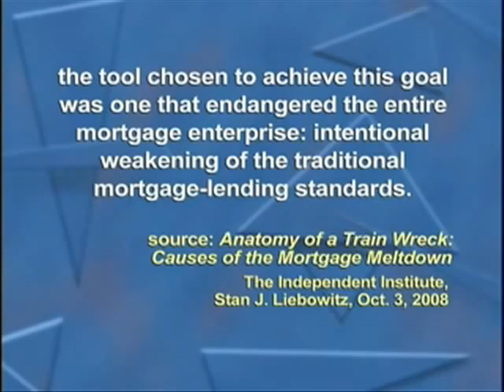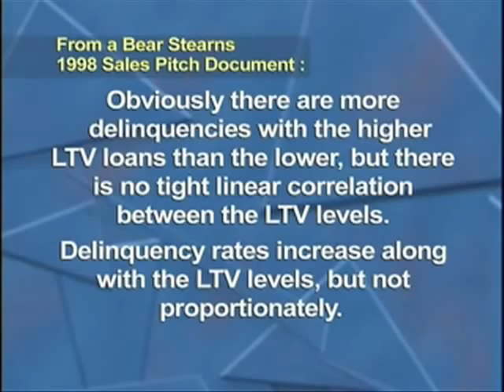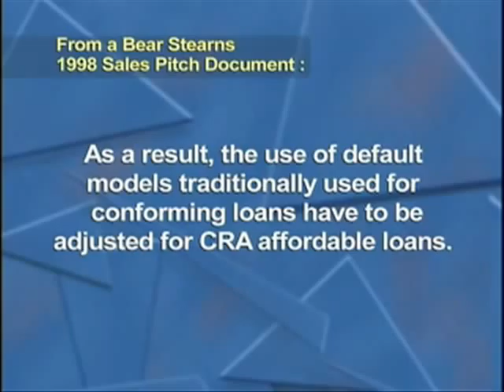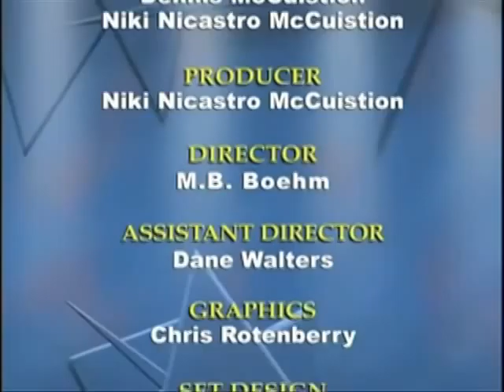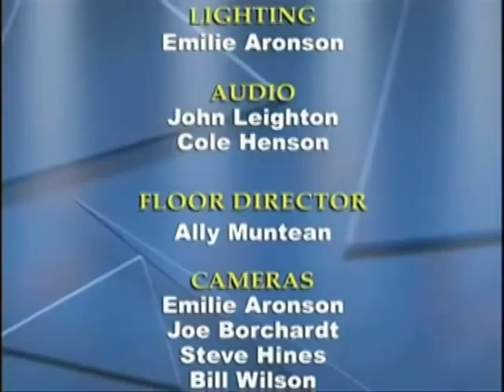Higgs and Liebowitz on Causes of the Economic Crisis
Originally aired 2/08/2009. Economists Roberts Higgs, Independent Institute Senior Fellow, and Stan J. Liebowitz, Independent Institute Research Fellow, join the panel of the McCuistion Program on PBS to discuss causes of the current economic crisis.